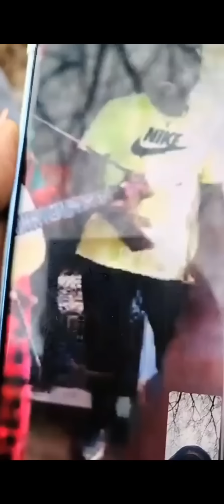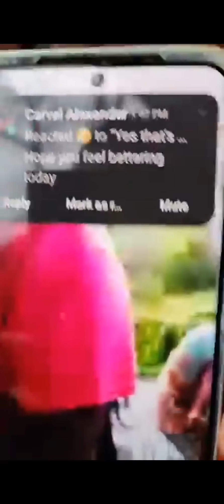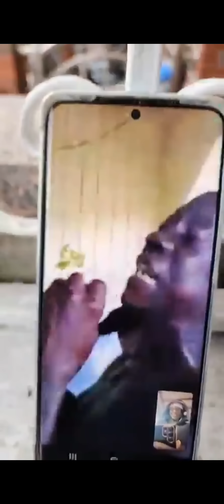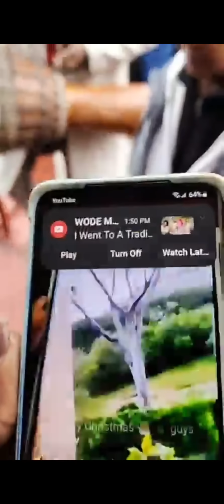Carriacou Band Serenading in Brooklyn, NY 2023, on Christmas Day